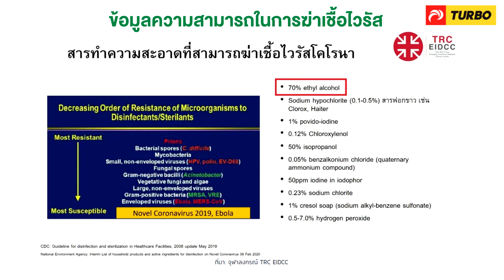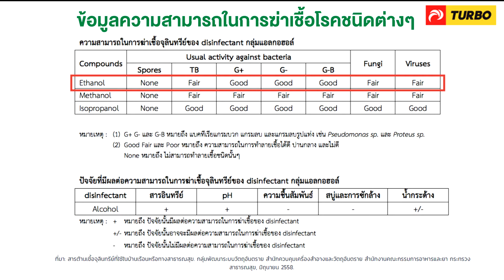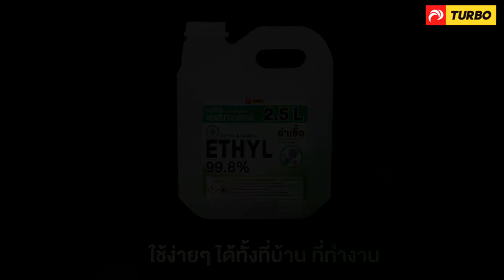เอทิลแอลกอฮอล์ Ethyl Alcohol 99.8% ขั้นตอนการใช้เพื่อฆ่าเชื้อโรค ปลอดภัยไม่เป็นอันตราย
เอทิล แอลกอฮอล์ (Ethyl Alcohol) หรือ เอทานอล (Ethanol)

มีคุณภาพ และความบริสุทธิ์สูงมากกว่า 99.8% มีข้อมูลความปลอดภัย และส่วนประกอบยืนยัน สามารถตรวจสอบแหล่งที่มาได้ มีคุณสมบัติในการฆ่าเชื้อโรคได้ดี มีความปลอดภัยต่อผู้ใช้งานมากกว่าแอลกอฮอล์ชนิดอื่นๆ โดยเป็น เอทิล แอลกอฮอล์ชนิดที่ถูกนำไปผ่านกระบวนการ Denatured ให้มีรสขม เพื่อป้องกันการนำไปรับประทานเป็นสุรา นิยมนำมาเป็นส่วนประกอบของการผลิตยา เวชภัณฑ์ และเครื่องสำอาง สามารถนำมาประยุกต์ใช้ทำความสะอาดฆ่าเชื้อ อุปกรณ์ เฟอร์นิเจอร์ เครื่องใช้ต่างๆได้

วิธีการใช้
1. เอทิล แอลกอฮอล์ ในบรรจุภัณฑ์มีความเข้มข้น 99.8%
2. มาตรฐานในการใช้แอลกอฮอล์ฆ่าเชื้อโรค ใช้ความเข้มข้นที่ 70% ขึ้นไป
3. แต่ต้องไม่เกิน 95% เพราะแอลกอฮอล์จะระเหยเร็วเกินไปจนซึมเข้าเซลล์เพื่อฆ่าเชื้อโรคไม่ได้
4. แนะนำให้ผสมด้วยอัตราส่วน เอทิล แอลกอฮอล์ 70% และน้ำสะอาด 30% หรือผสมด้วยอัตราส่วน เอทิล แอลกอฮอล์ 3 ส่วน : น้ำสะอาด 1 ส่วน (จะได้ความเข้มข้น 75%)
5. จากนั้นนำไปพ่นหรือใช้ผ้าเช็ดอุปกรณ์เครื่องใช้ต่างๆ หรือบริเวณที่ต้องการฆ่าเชื้อโรคได้เลย

· เป็นสารไวไฟสูง ควรเก็บให้ห่างจากแหล่งกำเนิดประกายไฟ
· ควรเก็บในที่มิดชิด และใช้ในบริเวณที่มีอากาศถ่ายเทได้ดี
· ห้ามรับประทาน
· ไม่ควรใช้ใกล้บริเวณผิวบอบบาง เช่น รอบดวงตา และบริเวณที่ผิวอักเสบ เพราะอาจเกิดการระคายเคืองได้
· หากสัมผัสแอลกอฮอล์บ่อยๆ อาจทำให้เกิด การระคายเคือง

Line Official: @turbopaint
ช่องทางการจำหน่าย ตัวแทนขายทั่วประเทศ